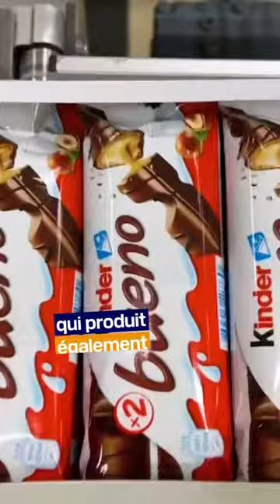Kinder: les coulisses de la fabrication des calendriers de Noël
Six millions de calendriers de l'Avent Kinder ont été livrés depuis l'entrepôt normand situé au Grand-Quevilly.